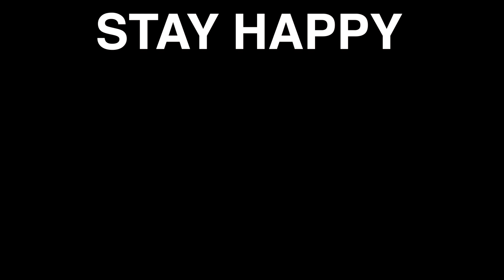Friday Family Day Out & @PapaPaaji ke new shoes | TP VLOG 162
Travelling Paaji Daily Vlog Family Day Out